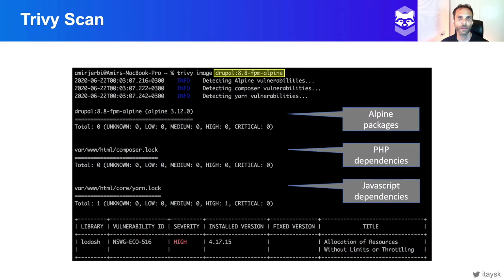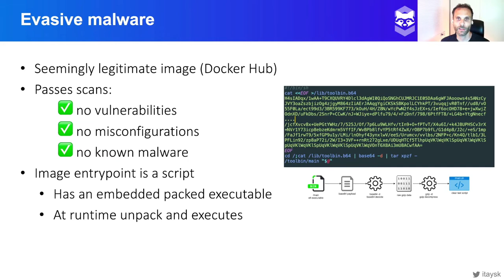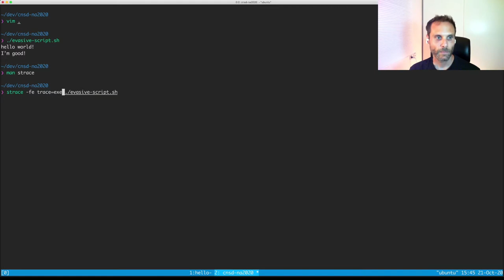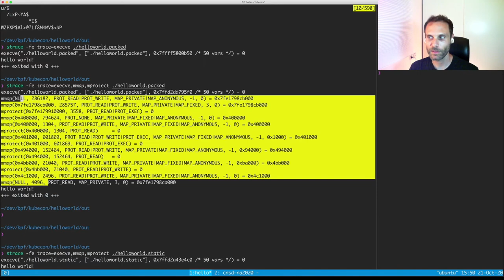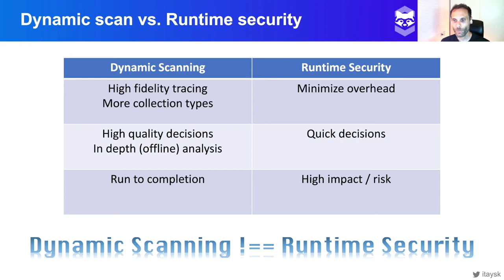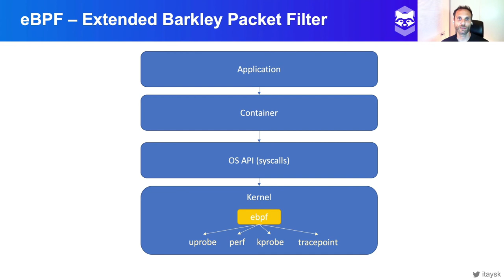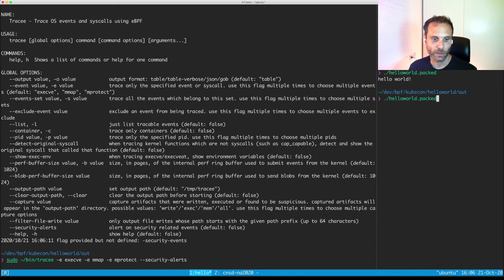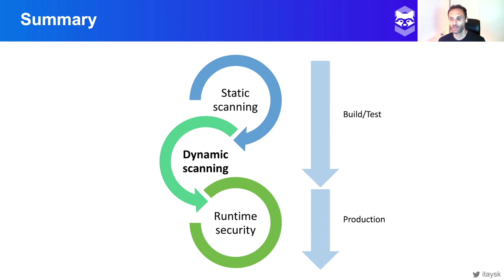Dynamic Image Scanning Through System Tracing - Itay Shakury, Aqua Security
As security practices and tools for application scanning are becoming increasingly popular, malicious actors are introducing sophisticated techniques to obfuscate their intent and evade those scanning tools. The malware they create cannot be detected using static analysis or signatures, but dynamic analysis that runs the application and observes its activity can trace the entire chain of events and help you detect those threats.  In this talk we introduce Dynamic scanning and discuss how it relates to two other security approaches: Static scanning and Runtime security. We will then show how operating system tracing is key to implementing dynamic scanning as we explore common behavioral patterns of malware, and discuss how these threats can be uncovered using open source tools.